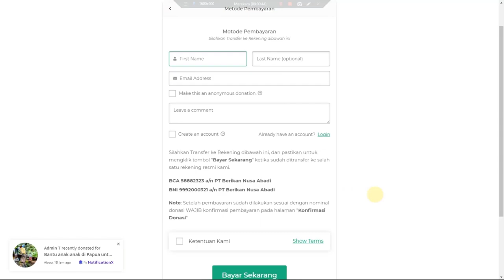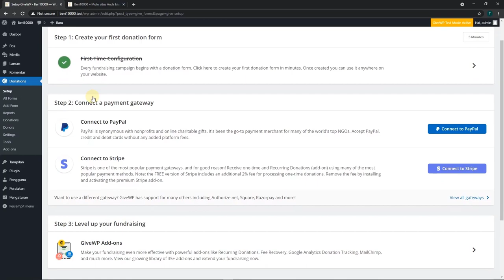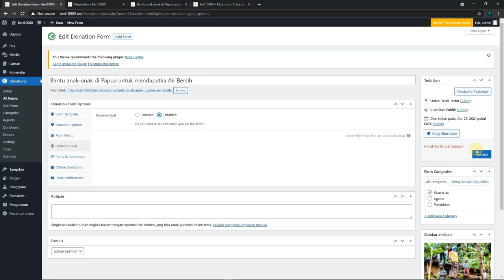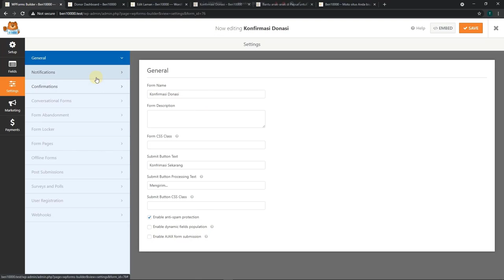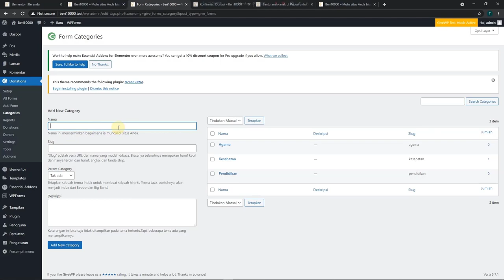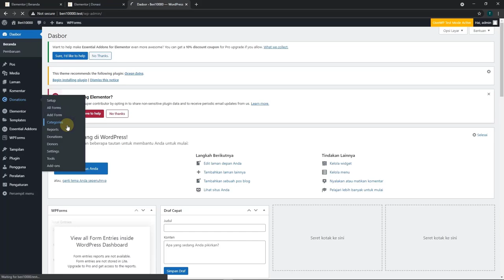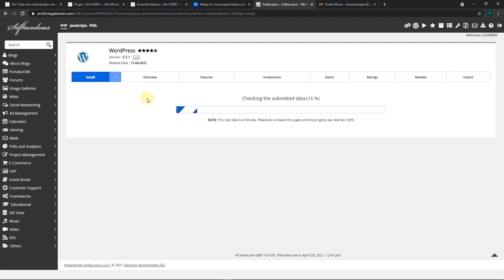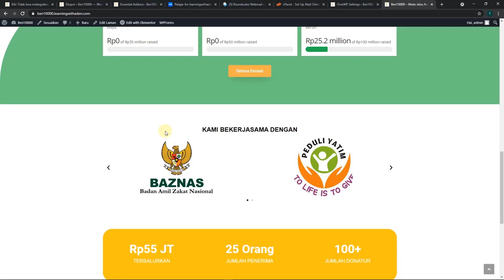CARA MEMBUAT WEBSITE DONASI SENDIRI DARI NOL SAMPAI ONLINE (FULL LENGKAP)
✋ Assalamualaikum, Apa kabar? dalam video ini saya akan membahas cara membuat website donasi dari nol menggunakan plugin GiveWP Free Version

COCOK UNTUK SEMUA

Yang ada di dalam Video

Saya lebih suka ketika anda bertanya tentang topik yang sedang dibahas, atau ingin request tentang yang lain? langsung aja ▼

TEMPAT BELI HOSTING DAN DOMAIN TERBAIK!!

Gabung jadi member dan dapatkan banyak keuntungan!

SUPPORT CHANNEL ADENRAHMANDI
►Donasi Channel ( OVO/GoPay/Dana/LinkAja )

Terimakasih atas waktunya!!